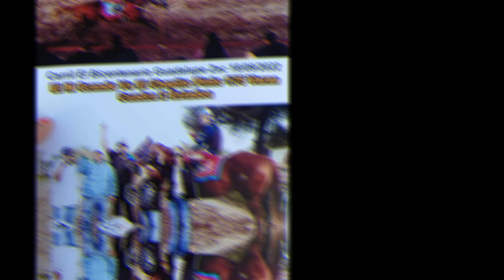EL DE LOS DOS ESTADOS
Autor: Compositor J Guadalupe Solis Burciaga